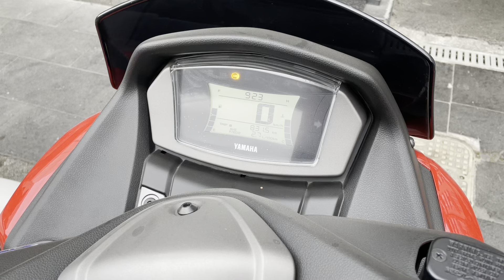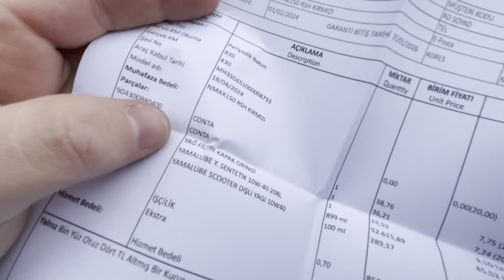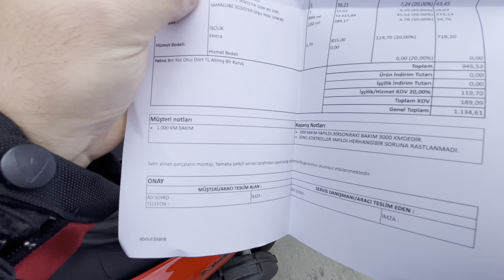YAMAHA NMAX 155 RODAJ BAKIMI / İLK BAKIM NE TUTTU?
Merhaba, bu kanalda günlük çektiğim araba ve motorsiklet videolarımı paylaşıyorum.
Sizce fiyat nasıl? Yorumlarınızı bekliyorum...

İyi seyirler

Bu videomu beğendiyseniz bunu bana göstermeyi unutmayın!

Daha güzel videolarda görüşmek üzere...